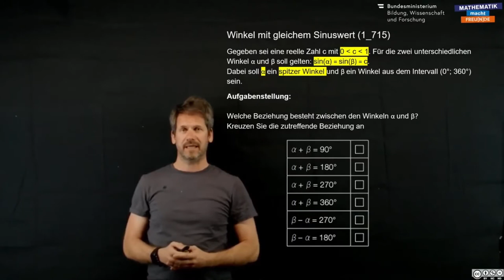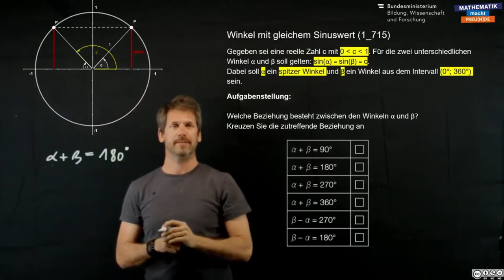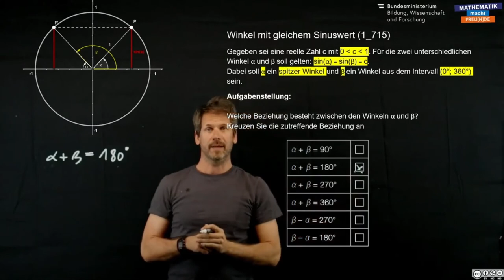Winkel mit gleichem Sinuswert